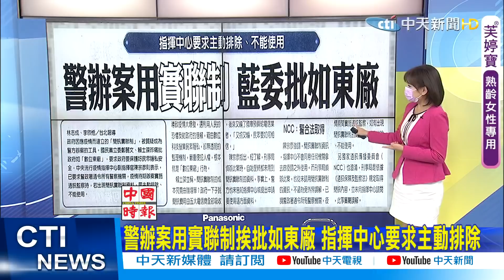【頭條熱搜】攻擊郭台銘.賈永婕!網軍恐成民進黨地雷?贈快篩劑惹議挨轟 憲哥揚言提告!警辦案用實聯制挨批如東廠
鴻海創辦人郭台銘要捐疫苗被網軍攻擊，藝人賈永婕捐贈防疫物資，也遭不明網軍連番攻擊，蔡英文總統特為此親自致電給賈，並親自接見郭。熟知網軍操作的綠營人士表示，驚動到總統親自出面，代表民進黨已控制不住網軍，這些人未來恐成民進黨的地雷。

全台疫情嚴峻，綜藝天王吳宗憲宣布捐贈11萬劑快速檢測試劑並開放里長報名，但申請方式卻引起永和區安和里里長鄧長安製作網頁反彈，對此吳宗憲昨天（20日）開直播揚言提告，鄧長安則回應，「網頁內容一字都不會改！」並建議吳天王捐贈可以做得更圓融。

政府因應疫情而建立的「簡訊實聯制」，被質疑成為警方辦案的工具。國民黨立委鄭麗文、賴士葆昨痛批政府如「數位東廠」，要求政府要保護好民眾隱私安全。對此，中央流行疫情指揮中心副指揮官陳宗彥則表示，已要求警政署通令所有警察機關，辦案實施通訊監察時，若出現簡訊實聯制資料，要主動排除、不能使用。